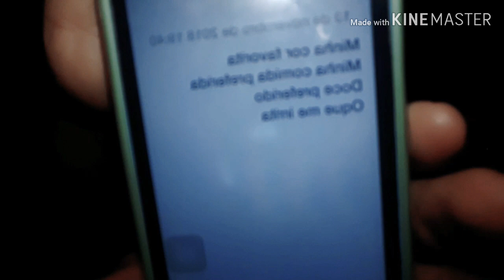Será que minha melhor amiga me conhece?(Ana Oliveira)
Bom meus amores esse foi o vídeo 💛